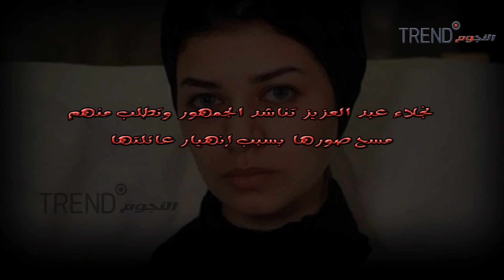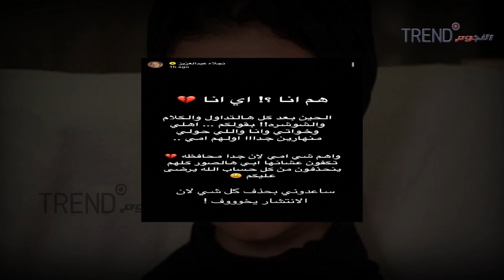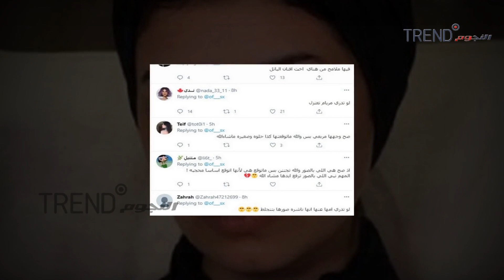بعد ظهورها بدون حجاب.. نجلاء عبد العزيز تناشد الجمهور وتطلب مساعدتها في حذف صورها